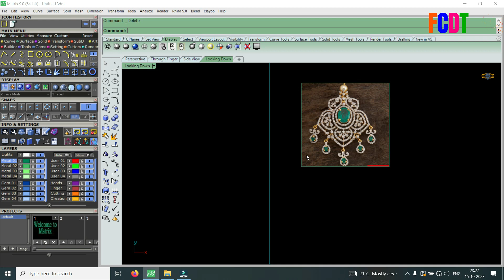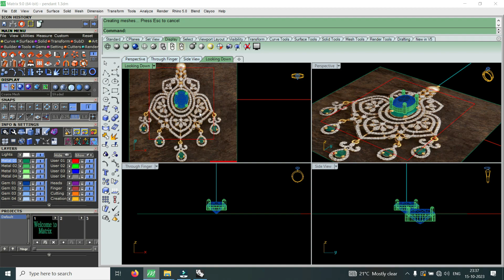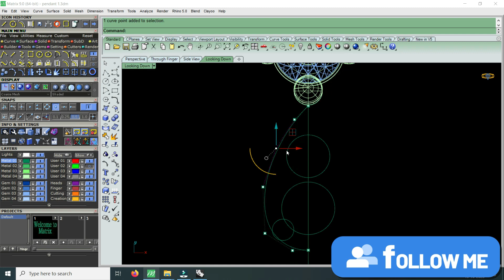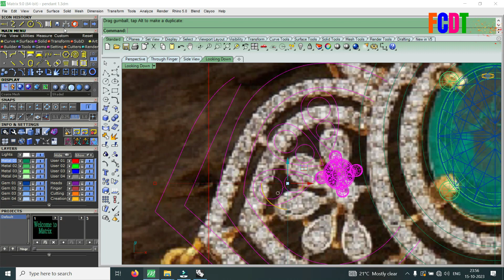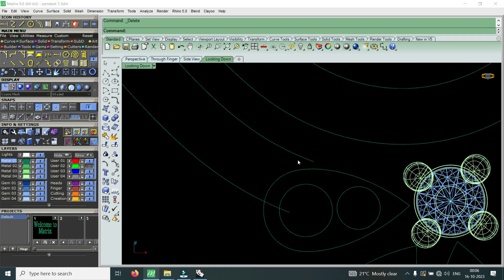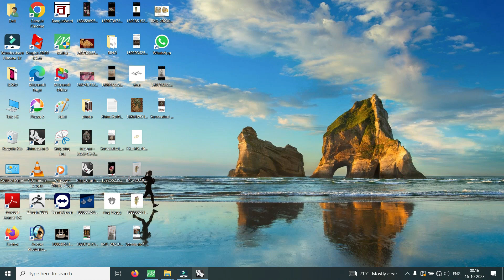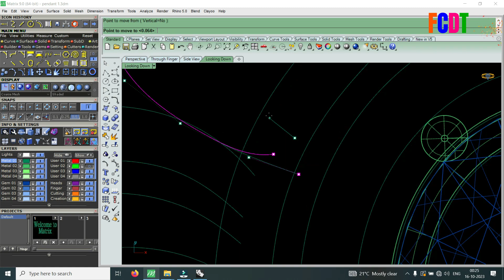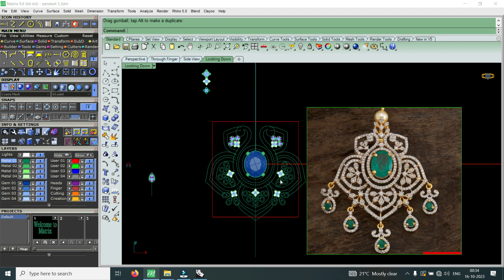Diamond Pendant || Diamond Pendant Designs || বাংলায় || how to make diamond pendant in matrix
🌍 Your Quaris-

diamond pendant
diamond pendant set with price
diamond pendant design
diamond pendant designs
diamond pendant set
diamond pendant mangalsutra
jewellery pendant
jewellery pendant design
jewellery pendant set
jewellery pendant making
jewellery pendant locket
gold jewellery pendant design
how to make pendant at home
how to make pendant
how to make pendant necklace
how to make diamond pendant in matrix
how to create diamond pendant gold